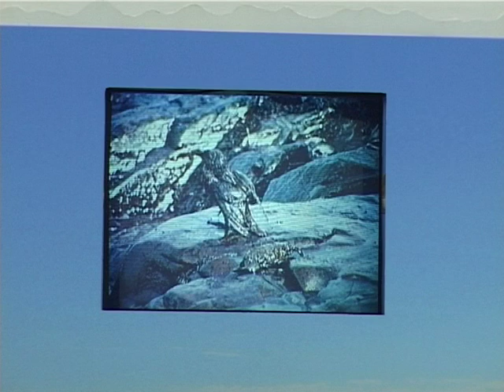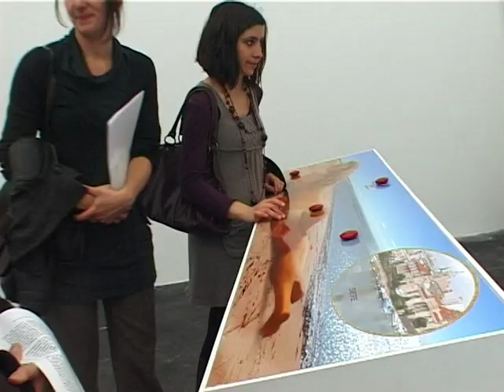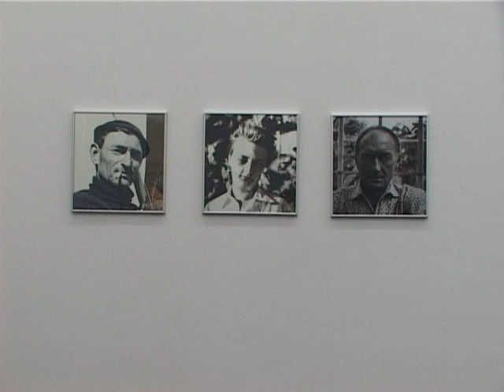Paroles d'artiste n°32 Hommage à Agnès VARDA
Le CRAC OCCITANIE rend hommage à Agnès VARDA, pour l'ensemble de son œuvre et en souvenir de la très belle exposition LA MER ETSETERA ... qu'elle nous avait proposé. Le Centre d'Art lui avait alors donné Carte Blanche, c'était il y a tout juste dix ans, du 7 avril au 14 juin 2009 ...

Ainsi que la vidéo Parole d'artiste N° 32 que nous lui avions consacré.

© 04/2009 Association Nouvelle Vague & CRAC OCCITANIE à Sète.
Réalisation Lucas Mancione
Second Montage Aloïs Aurelle.

Remerciements à Agnès Varda.
Toutes reproductions ou utilisations a des fins commerciales sont interdites.